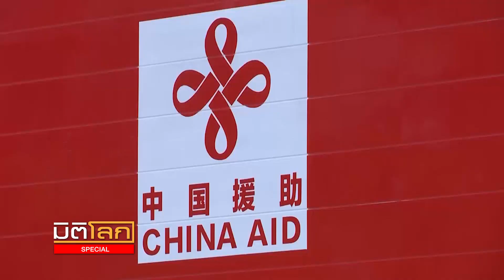จีน สหรัฐ กับอิทธิพลในภูมิภาคเอเชีย แปซิฟิก